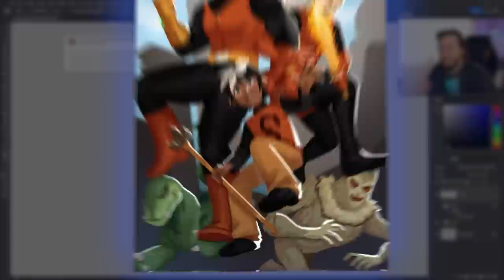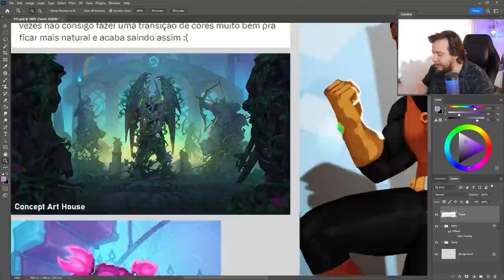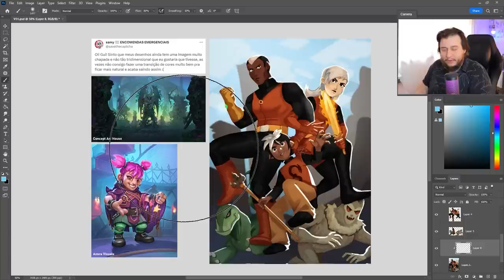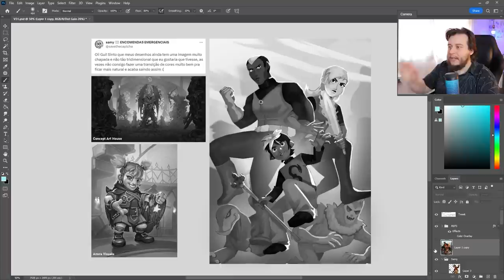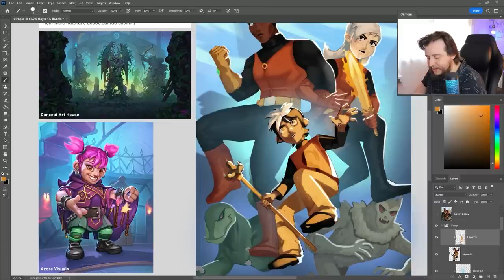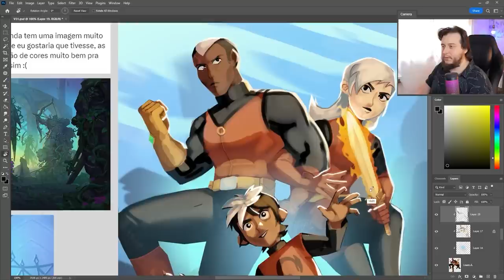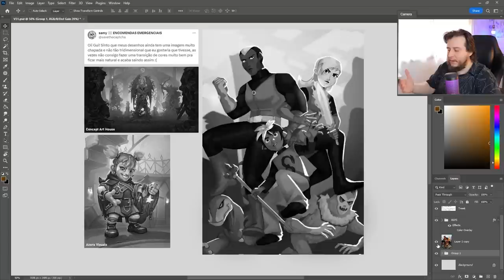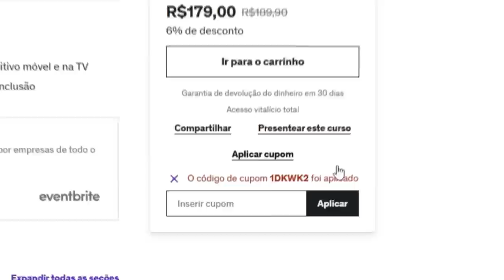DICA de PROFISSIONAL para dar PROFUNDIDADE na sua PINTURA!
Pegue seu desconto de 5% e aprenda desenho, pintura, ilustração e 3D com os cursos do canal, acesse